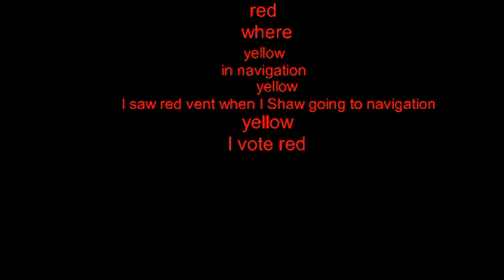among us p2